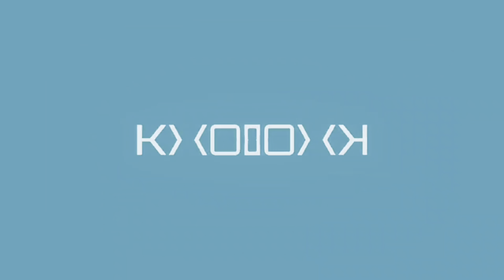UYGA TASHRIF LOYIHASI | ANDIJON VILOYATI | BULOQBOSHI TUMANI!